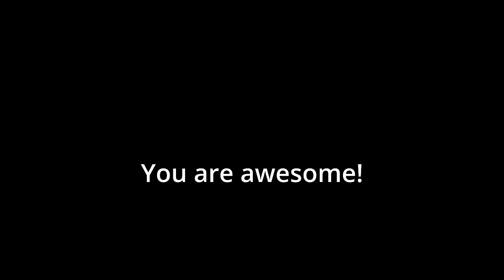I Can't Believe this FINALLY Happened! The Junkyard is FOREVER Changed!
. We have been talking about doing this for 10-15 years and it finally happened! We tore down part of the building so that we could fix and save the front half! Big things ahead...